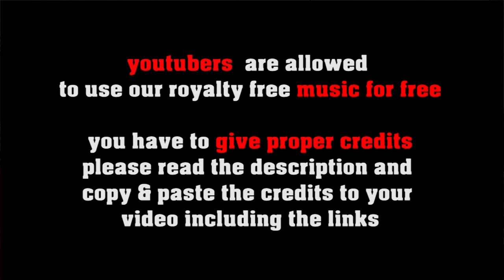Speakeasy Strut - 1920s vintage Jazz (Prohibition Flapper Dance) [royalty free music]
In the "Roaring Twenties" alcohol was prohibited. So the party people met in secret locations called "Speakeasies" to drink and dance and celebrate their life (which has some similarities with the actual situation. )
This tune starts as a duo with stride piano and trombone until the whoöe band joins in.

FREE LICENSE (only for youtubers):
BUT you have to give credits in the video description as follows:

copy & paste
SPEAKEASY STRUT

5 easy steps how to put our 100% royalty free music in your video clips:
1. Choose the music you like best for your clip
2. convert the video to mp3
3. sync the mp3 to your clip
4. upload your video to your channel
5. add song title and the link to the music clip on our Freesoundmusic channel in your description.